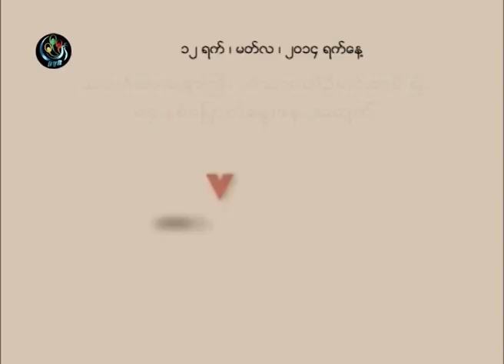DVB - ဦး၀င္းတင္အတြက္ သူတို႔ေျပာစကား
DVB TV - သတင္းစာ ဆရာၾကီး ဟံသာ၀တီ ဦး၀င္းတင္ ရဲ႕ (၈၄) ႏွစ္ေျမာက္ ေမြးေန႔ အတြက္ သူတုိ႔ ေျပာစကား